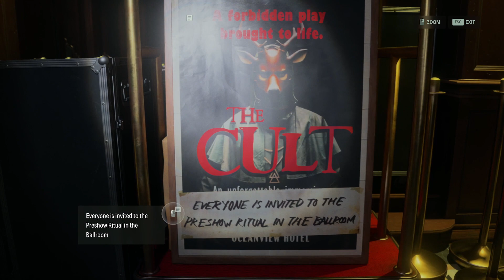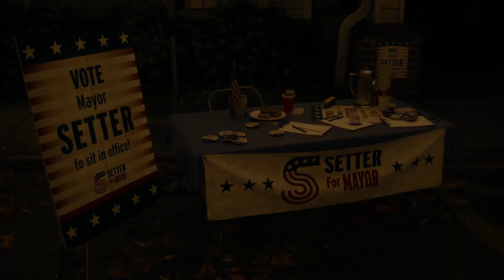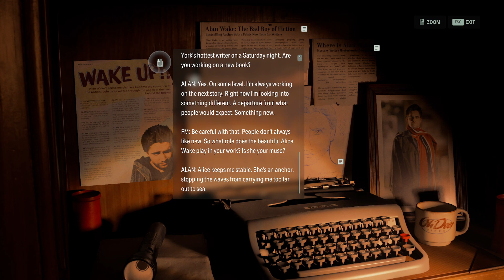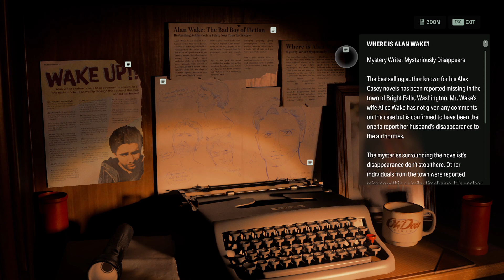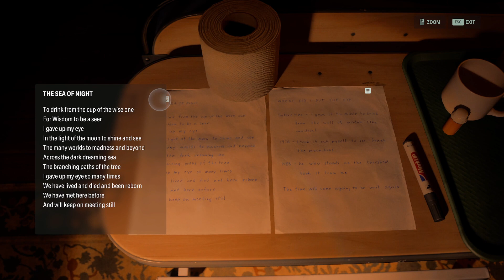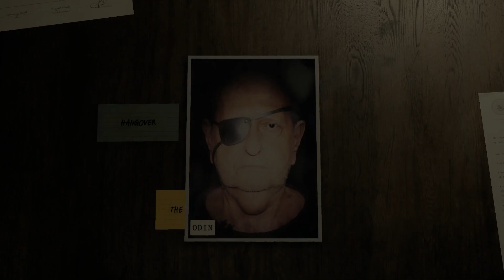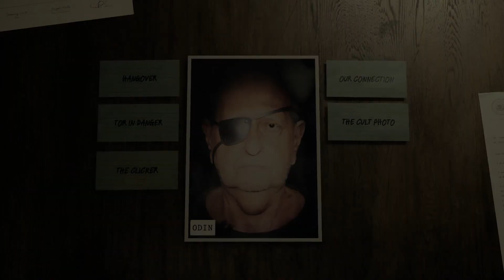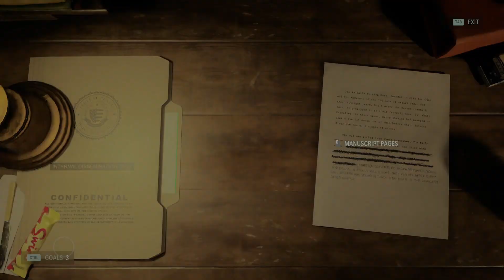Chudah Plays Alan Wake II (Part 7)